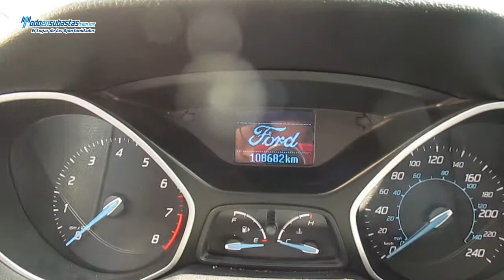Ford / Focus / 2012